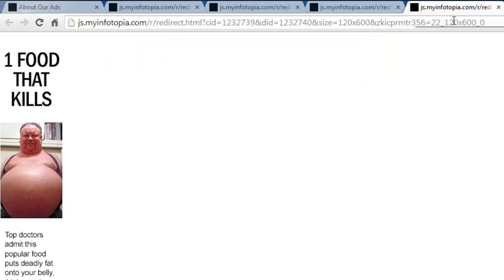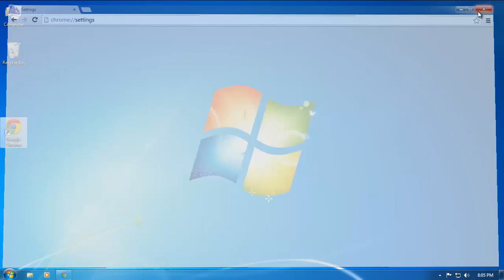How to remove Ads By MyInfotopia /"js.myinfotopia.com" popup plugin removal guide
MyInfotopia is a browser extension, plugin or add on for Google Chrome and Mozilla Firefox, also called a Browser Helper Object for Internet Explorer. It is most likely responsible for the You-Bar adware advertisements.
If you see "Ads By MyInfotopia" or "js.myinfotopia.com" popup when browsing the Internet,you can be sure that your computer was infected with MyInfotopia plugin adware.
 The web Advertisements are everywhere once you installed this MyInfotopia adware into your browser. It does so by showing popups on the website you are visiting or an in-line text advertisement. A large toolbar of some kind may also appear in your browser or a small ad appears showing you how many coupons there are available for that specific website with this adware. It is spread thru different locations.

How to Remove/Uninstall MyInfotopia plugin ?
See your browser settings where you can disable this product. Simply uncheck "Display Toolbar" on your browser Extensions page.